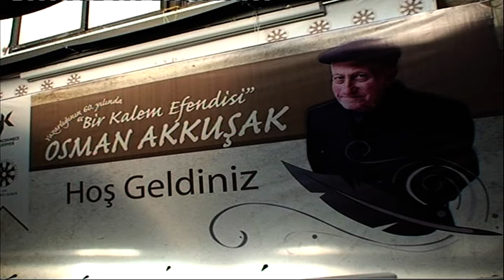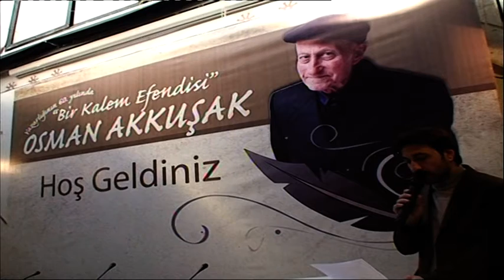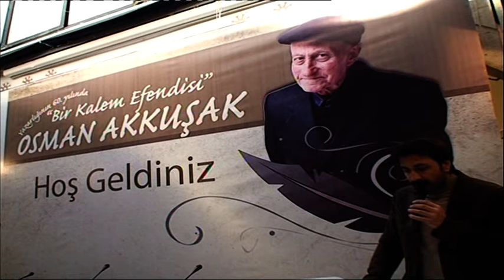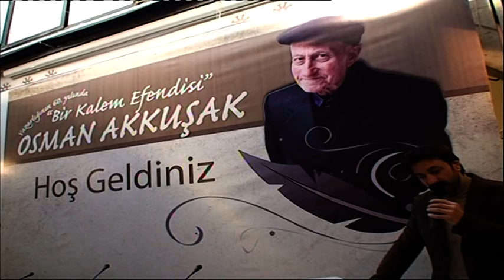"Bir Kalem Efendisi" Osman Akkuşak 1 (2012)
Program, Yazarlığının 60. Yılı hasebiyle Türkiye Yazarlar Birliği İstanbul Şubesinde düzenlenmiştir. TYB İstanbul Şubesi, İstanbul’da 1991’den bu yana faaliyet gösteren, kültür ve edebiyat dünyasının önemli kültür mekânlarından biridir. Gerek üyelerinin çoğunluğunu bünyesinde bulundurması, gerekse geleneksel hale gelen kültürel faaliyetleri ile sürekli kamuoyunun gündemindedir. Ayrıca TYB İstanbul Şubesi, müdavimlerini ağırladığı ve faaliyetlerini yürüttüğü Mimar Sinan yadigârı Kızlarağası Medresesi ile de kültür dünyamızda ayrıcalıklı bir yere sahiptir. TYB İstanbul Şubesi, İstanbul Kültür Merkezi olarak da bilinen bu mekânda faaliyetlerini sürdürmektedir. Yazarlıktan editörlüğe, karikatürden diksiyon ve hitabete, senaryo yazımından Osmanlıcaya ve musiki atölyelerine kadar kültür-sanat alanında birçok atölye düzenleyerek Türk edebiyatını ve kültür hayatını besleyen bir okul durumundadır.